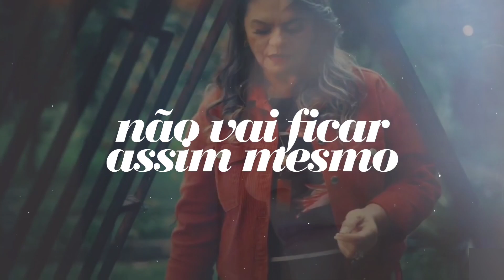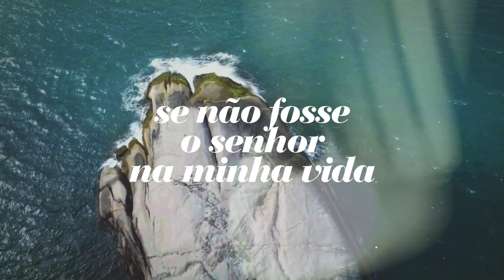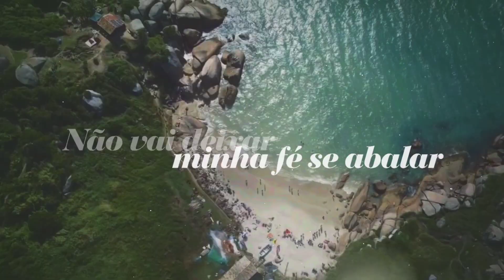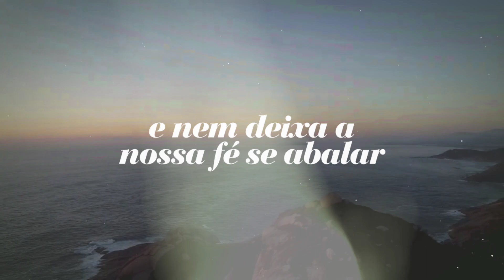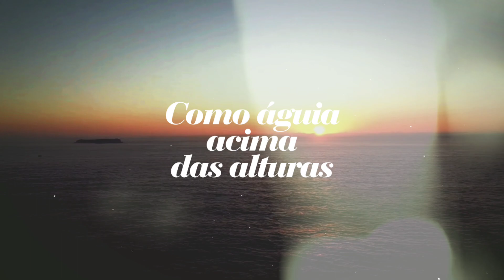Se não fosse o Senhor | Léa Mendonça [VideoLETRA]